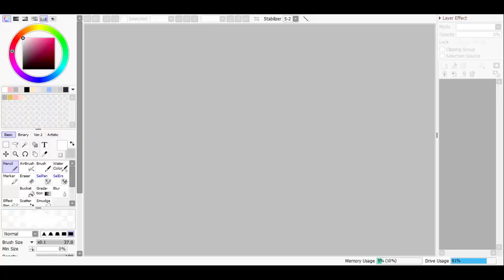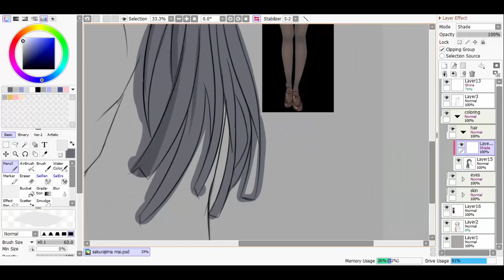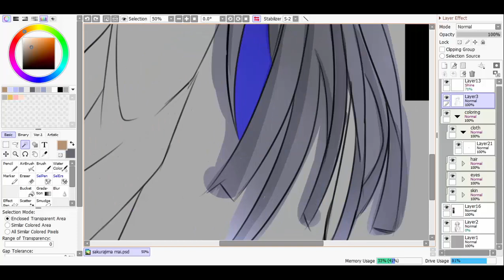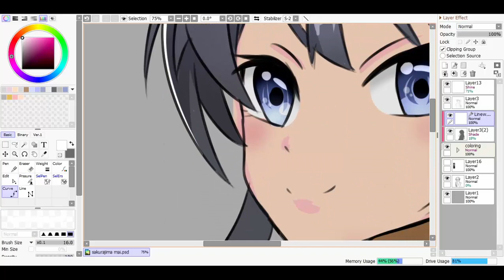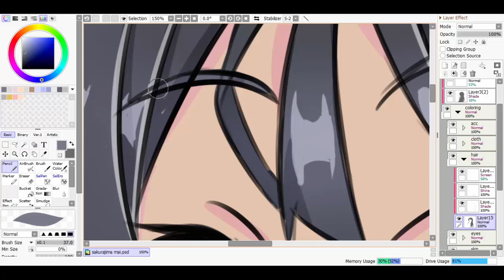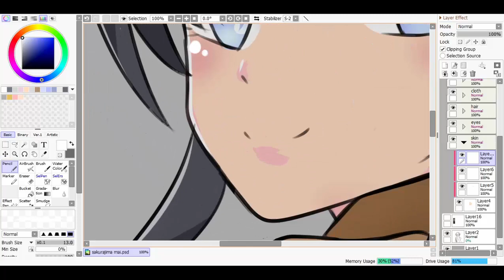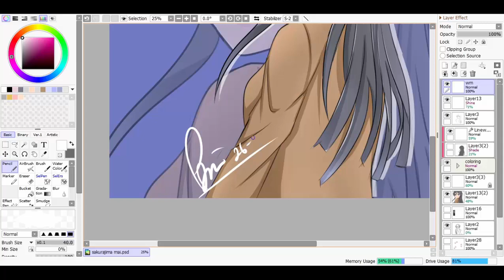【SpeedPaint】Sakurajima Mai - paint tool sai | KY Art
Sakurajima Mai from Rascal Does Not Dream of Bunny Girl Senpai Speedpaint

Tools :
Pen Tablet : HUION H640P
Software : Paint Tool SAI ver. 2.0
Recording : OBS Studio
Editing software : Camtasia Studio 8

Note :
My Videos and Art may not be Reproduced, edited or anything without Permissions. Thank you!

TIME STAMP
00:00 SAKURAJIMA MAI SPEEDPAINT
00:04 SKETCH
00:07 LINEART
00:11 COLORING SKIN
00:32 COLORING EYES
01:23 COLORING HAIR
04:01 COLORING COAT
04:52 COLORING HAIRPIN
05:35 OVERLAY LINE
06:50 COLORING EYEBROW
07:00 DETAILING
07:15 BACKGROUND
08:10 THANK YOU FOR WATCHING
08:20 DON'T FORGET LIKE & SUBSCRIBE ^^